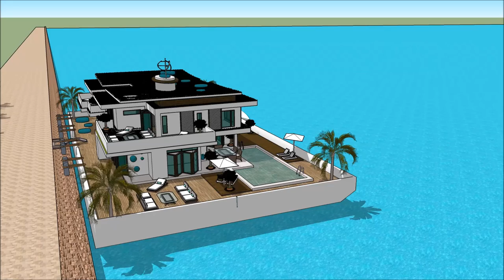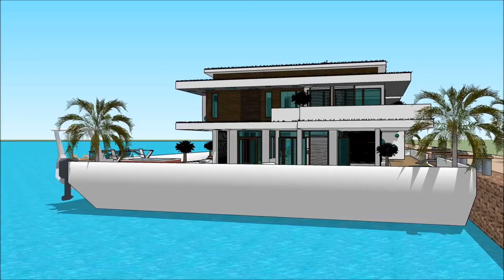Villa maison flottante Bateau esquisse Péniche conception d’architecture modern maison architecte de